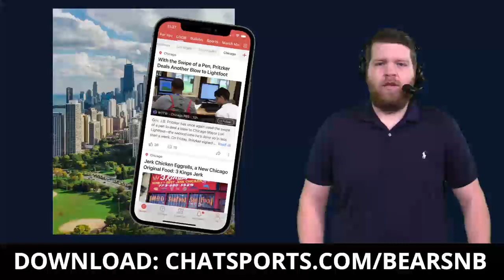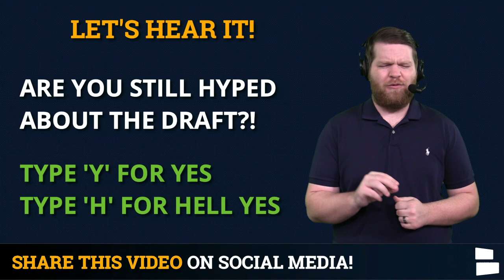Chicago Bears UDFA Tracker Ft. Charles Snowden, Khalil McClain, CJ Marable & Gunnar Vogel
The 2020 NFL Draft is over, but the Chicago Bears didn’t stop adding players after 7 rounds of the draft. The Bears signed numerous undrafted free agents this year, hoping a couple of them could end up being the next great UDFA in the NFL. While that’s a longshot, the Bears have found quality UDFAs in the past including Roy Robertson-Harris, Josh Woods and Artavis Pierce as recently as last year.. With that in mind, here’s a breakdown of all the Bears’ UDFAs for 2021 per the latest Chicago Bears news reports.

Bears UDFA Signings are headlined by Charles Snowden. Snowden is an edge rusher out of Virginia and had 11 sacks over the past 2 seasons. Other Bears undrafted free agents include CJ Marable, Scooter Harrington, Khalil McClain, Dareuan Parker, Gunnar Vogel, Gage Cervenka, Caleb Johnson, Sam Kamara, Thomas Schaffer, Daniel Archibong and Dionte Ruffin.

Bears UDFA Tracker currently has 12 players, but Chicago will likely add more. Chicago Bears Now host Harrison Graham gives you insight on all the new Bears players and which ones have the best chance to make the Bears’ 53-man roster or at least the Bears practice squad.

For those who don’t know: UDFA stands for Undrafted Free Agent.

Here’s the Bears UDFA Tracker (so far) with all of the latest Bears News:
CJ Marable (RB, Coastal Carolina)
Khalil McClain (WR, Troy)
Scooter Harrington (TE, Stanford)
Dareun Parker (OL, Mississippi State)
Gunnar Vogel (OL, Northwestern)
Gage Cervenka (OL, Clemson)
Charles Snowden (EDGE, Virginia)
Thomas Schaffer (DL, Stanford)
Sam Kamara (DL, Stony Brook)
Daniel Archibong (DL, Temple)
Caleb Johnson (LB, Houston Baptist)
Dionte Ruffin (CB, Western Kentucky)

Bears Now videos can be found on the News Break app! and also stay up-to-date on local news alerts!

Harrison Graham is the #1 go-to guy for Chicago Bears storylines. Follow him on Twitter

Find more NFL rumors & news with Chat Sports around Da Bears